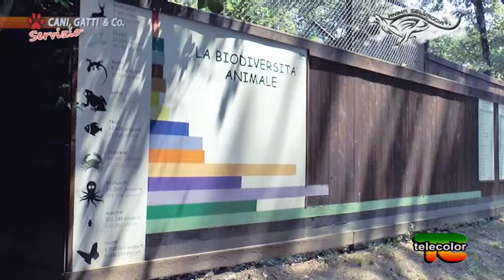Servizio Trasmissione "Cani, gatti & Co" - Anima Selvaggia puntata 9